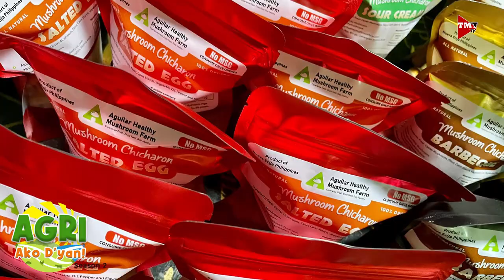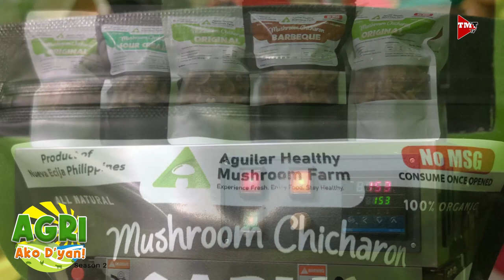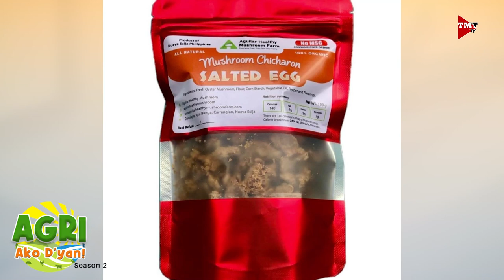“NEGOSYONG MUSHROOM” Ep.34 AGRI Ako D’yan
Paano magsimula sa negosyong kabute ngayong panahon ng pandemya? Alamin po natin kay Ginoong Jerwin Aguilar.